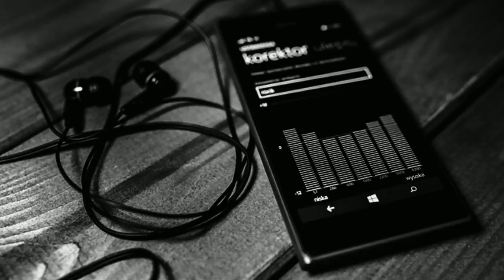блэк стар мафия туса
Black Star Wear - брендовая и модная одежда от Тимати. ЗАХОДИ
Доставка по всему миру. Загляни на страницу SALE!